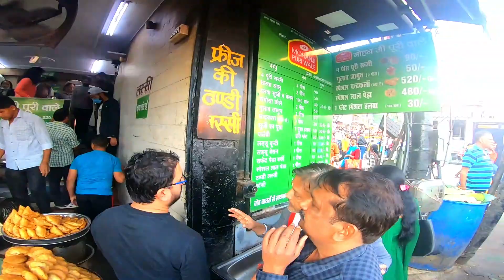Haridwar I Streetfood | Mohanji PuriWale I HarKiPauri Ghat